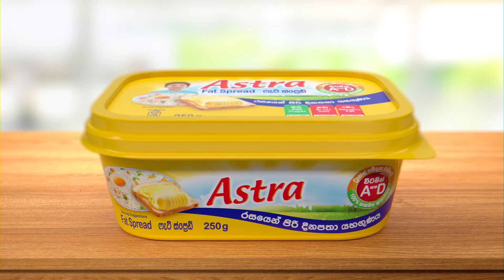Astra, trusted by moms for 60 years, now with a new look.